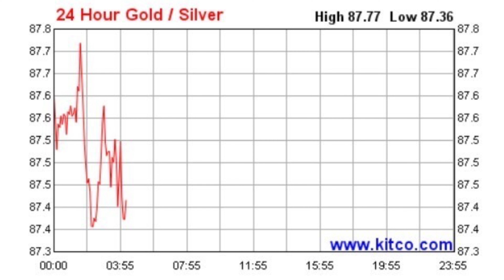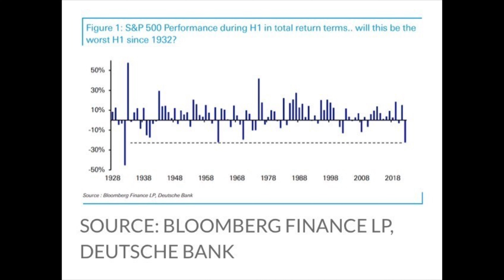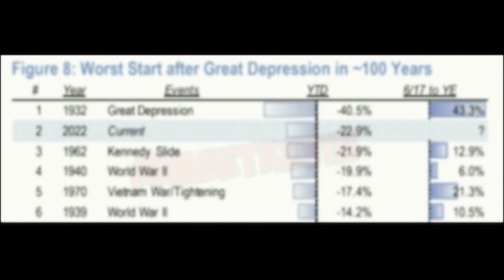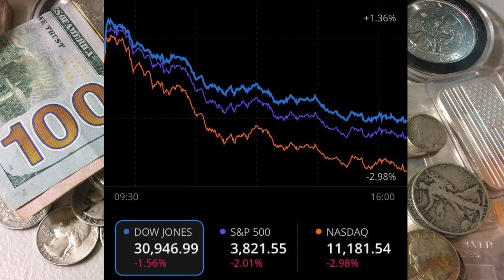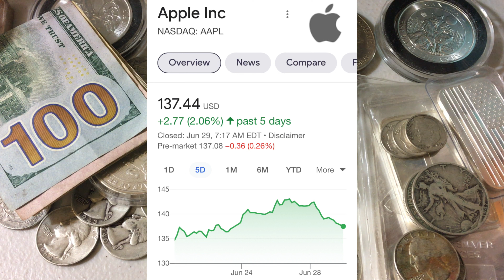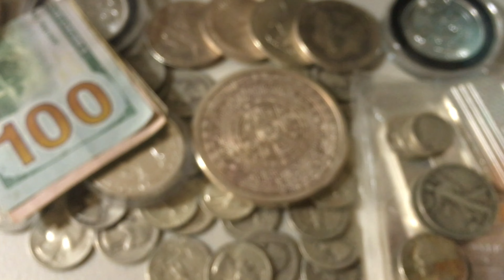Silver Spot Price FALLS into $20/oz Range & The Next Great Depression? (Worst Start in 90 Years)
📬 Send mail here:
Mykie DYDSS

0:00 Intro & Spot Price Update 6/29/22
2:14 2022 Worst Start Since The Great Depression
6:26 Stock Market Update (FREE STOCKS)
9:06 Silver FALLS Into $20/oz Range
18:55 Precious Metals VIP Club